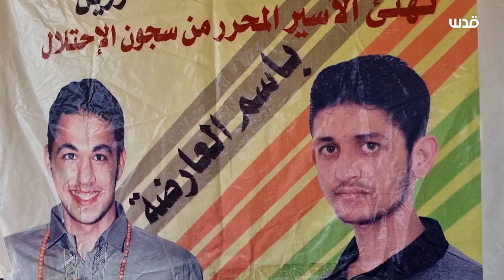بعد إضرابه عن الطعام.. والدة الأسيرالعارضة: "ما قدرت أنام الليلة، ونفسيتي تحطمت وحلفت يمين أضرب معه"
بعد إضرابه عن الطعام.. والدة الأسير محمد العارضة: "ما قدرت أنام الليلة، ونفسيتي تحطمت وحلفت يمين أضرب معه".